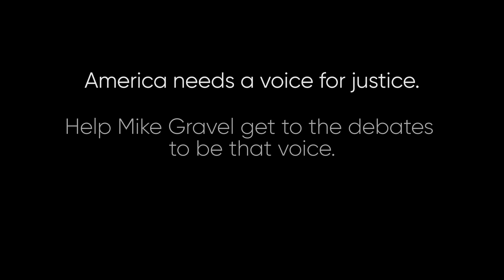Rock 2.0 - Mike Gravel 2020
Welcome to the Gravelanche. Sen. Mike Gravel is running for president - not to win, but to qualify for the debates to push the field to the left on foreign policy and political reform.